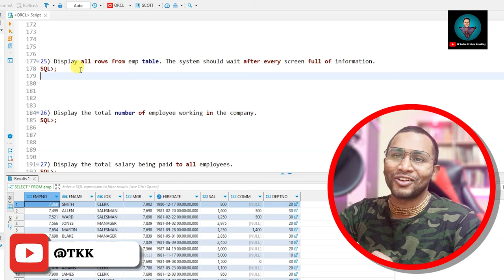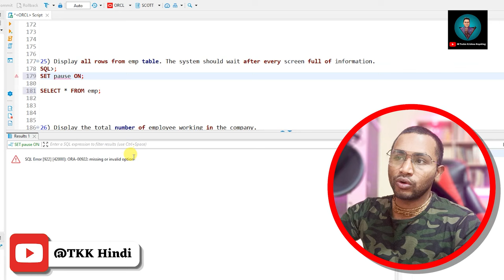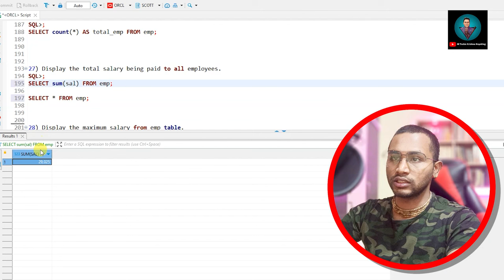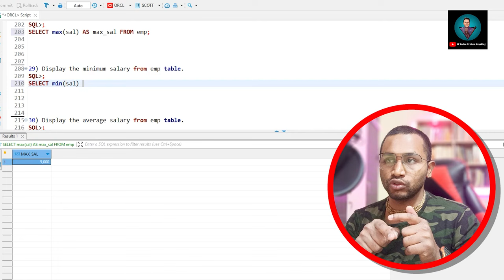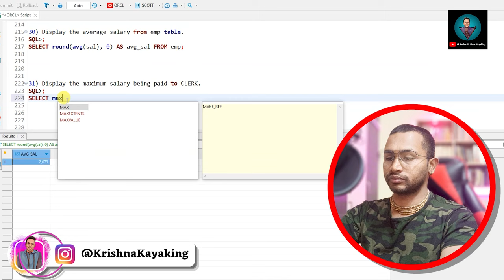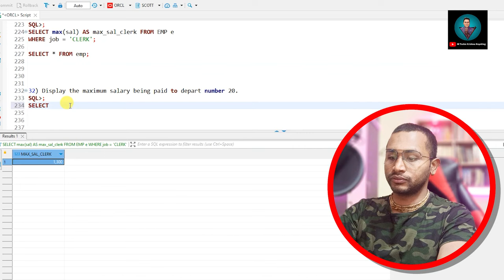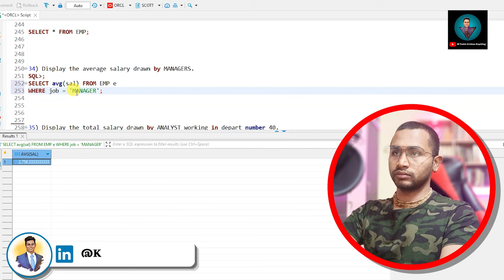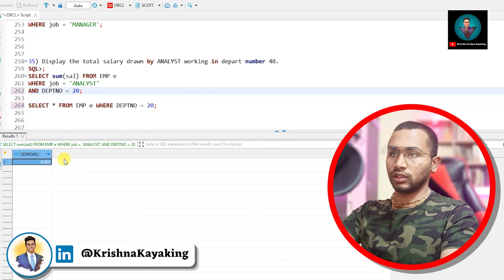🔥PART 3 - चलो फोड़ो SQL Interview _ PAUSE, AGGREGATE FUNCTION _ Testing _ ETL, DWH, BI, Big Data 🔴 💯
Happy querying! 💪✨

PODCAST
1. 7LPA to 35LPA 🔥15 Offers! A Journey from Support Engineer to Software Tester -Inspiring Tester Story

2. NIGHT SHIFT JOBS to 15+ OFFERS in BigData 😍 3 LPA in SUPPORT ROLE to 35+ LPA CTC as BigData TESTER